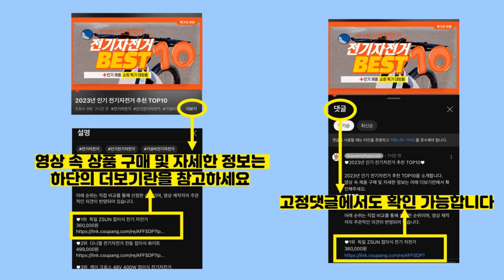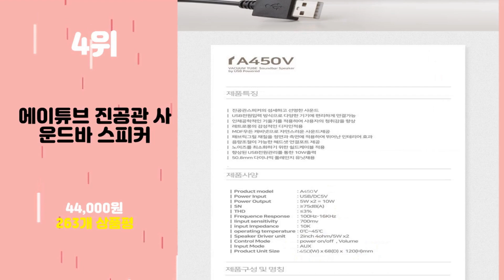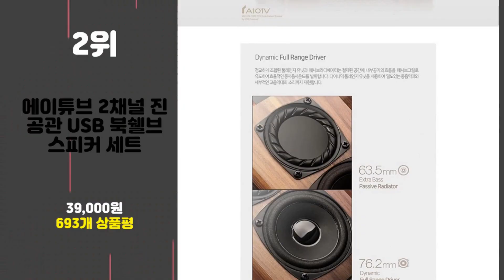2023년 가성비 진공관스피커 추천 TOP10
2023년 인기 진공관스피커 추천 TOP10을 소개합니다.

♥10위   에이튜브 진공관 2채널 블루투스 스피커 A701RV  [  145,000원  ]

♥9위   브리츠 진공관 블루투스 스피커  [  197,000원  ]

♥8위   브리츠 블루투스 스피커 라디오 BA-MK250  [  49,800원  ]

♥7위   브리츠 진공관 블루투스 오디오 스피커  [  318,300원  ]

♥6위   브리츠 진공관 블루투스 스피커  [  61,980원  ]

♥5위   엠버튼 II 휴대용 블루투스스피커  [  180,200원  ]

♥4위   에이튜브 진공관 사운드바 스피커  [  44,000원  ]

♥3위   에이튜브 진공관 사운드바 스피커  [  61,750원  ]

♥2위   에이튜브 2채널 진공관 USB 북쉘브 스피커 세트  [  39,000원  ]

♥1위   브리츠 진공관앰프 블루투스 스피커  [  198,000원  ]